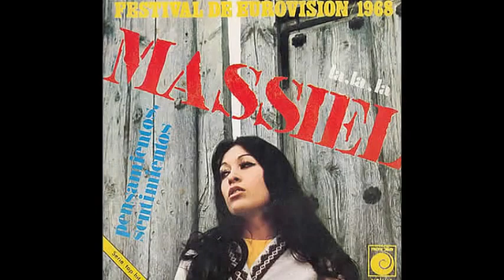Eurovision Song Contest ~ Spain 1968 Winner (SD)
MASSIEL (de LOS ÁNGELES) performing "LA, LA, LA" which placed 1st and won the contest for SPAIN with 29 points in the Final of the Eurovision Song Contest. The 13th edition of the competition show took place at the Royal Albert Hall in London, United Kingdom on April 6th, 1968.

LA, LA, LA (Lyrics)

(La lalala lalala lalala...)

Yo canto a la mañana que ve mi juventud
Y al sol que día a día nos trae nueva inquietud
Todo en la vida es como una canción
Que cantan cuando naces y también en el adios

La lalala lalala la...

Le canto a mi madre que dio vida a mi ser
Le canto a la tierra que me ha visto crecer
Y canto al día en que sentí el amor
Andando por la vida aprendí esta canción

Music composed by Manuel de la Calva & Ramón Arcusa
Lyrics written by Manuel de la Calva & Ramón Arcusa

Kindly post a comment and hit the 'Like' button.  ;)